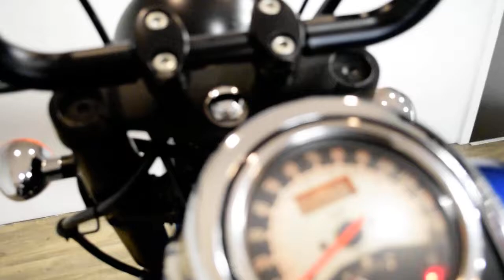2013 Kawasaki Vulcan 900 Classic LT | Used motorcycle for sale at Monster Powersports, Wauconda, IL